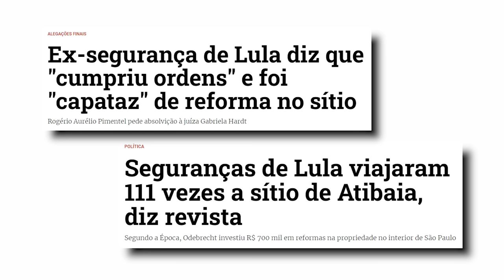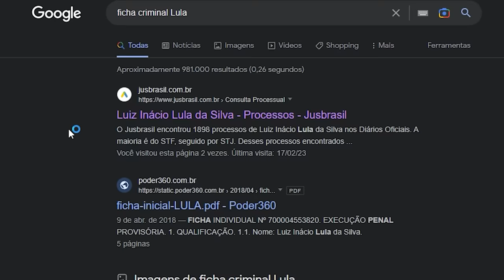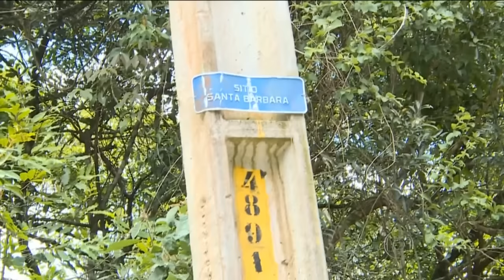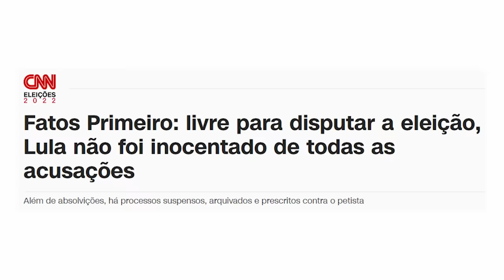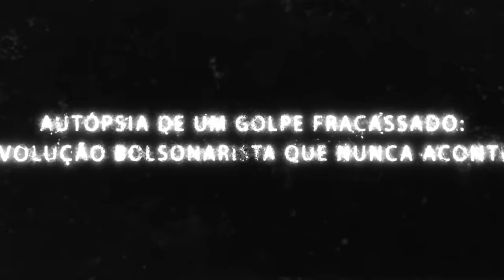Respondendo Castanhari: TODAS AS PROVAS contra LULA